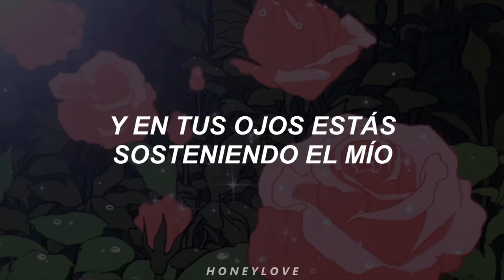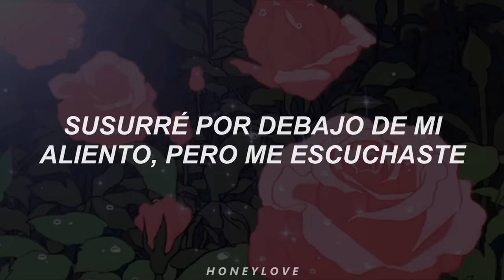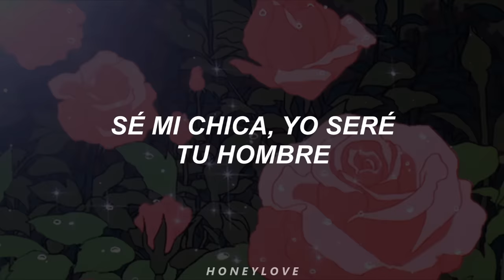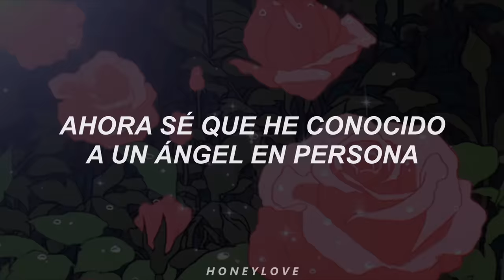Ed Sheeran - Perfect // sub español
Canción: Perfect.
Artista: Ed Sheeran.